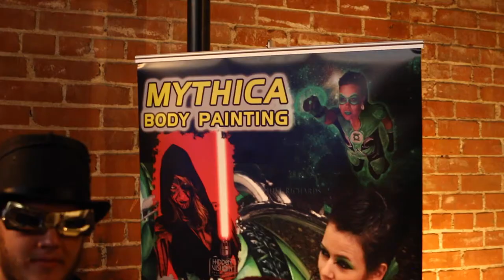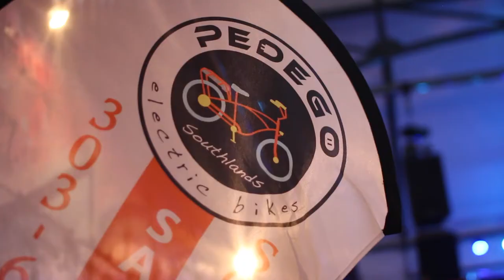Future Fest Edit 2